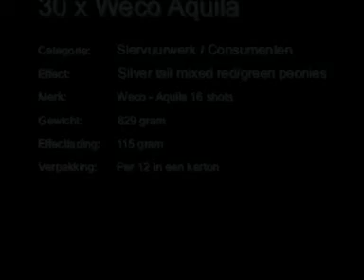30 x aquila